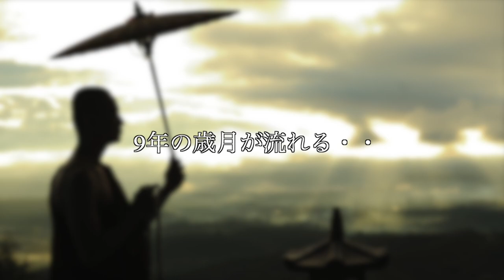世界遺産【唐招提寺】◉鑑真和上◉金堂内陣2つのテーマ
こんにちは。なべミチャンネルへようこそ♪

今回は世界遺産　唐招提寺です。ここは国宝がたくさんあるお寺の一つ。
超メジャー級ですよね。お寺好きの方はよくご存知でしょうから
2つのテーマでお届けします。

唐招提寺は鑑真が戒律の道場として創建し弟子が大きくしたお寺です。
東大寺や興福寺とは違い政争の被害が少なく破壊を免れてきました。その結果
創建当時の4棟が残り今も私たちは見ることができるんです。

01:46 鑑真の功労
04:54 金堂　内陣

◉拝観料：1000円

とにかく鑑真さんの大慈悲に触れまくりの編集でした。
参考にさせてもらった著書
・ＮＨＫ「歴史秘話ヒストリア」【ＮＨＫ「歴史秘話ヒストリア」制作班∥編】
・日本の世界遺産＆暫定リスト【朝日新聞出版】